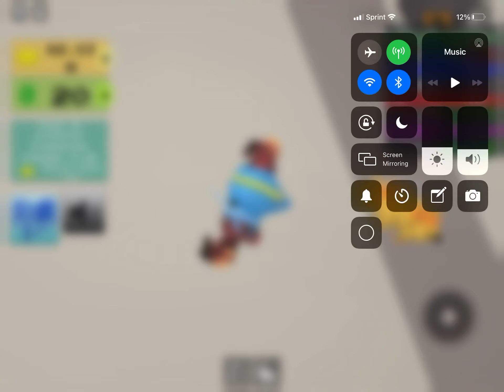How to get jellyfish and owl bear in creature tycoon